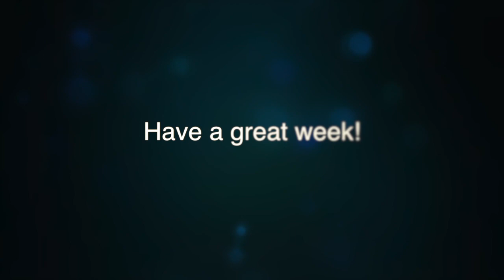CTCS Weekly Announcements- September 14, 2015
CTCS Weekly Announcements- September 14, 2015; Calvary Temple Christian School; Concord, CA;